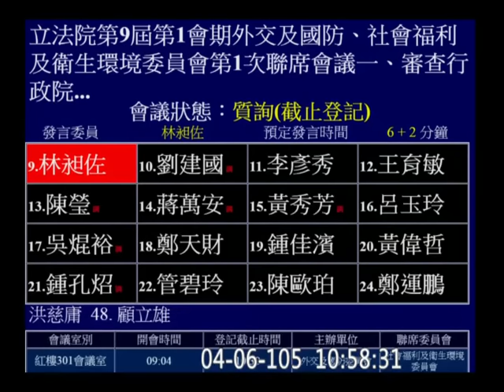20160406 林昶佐 護照條例 貼紙 兩公約 外交國防 【立法院演哪齣？】